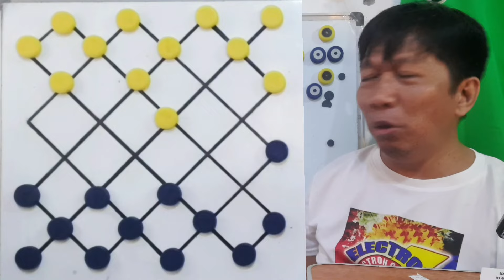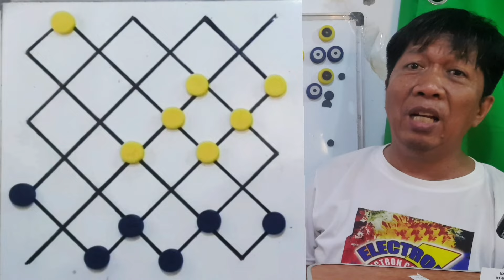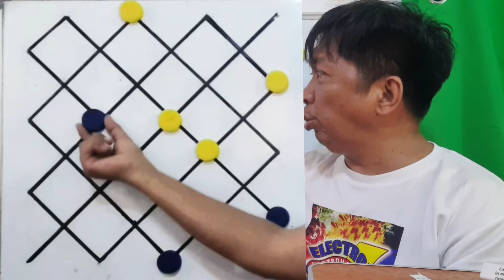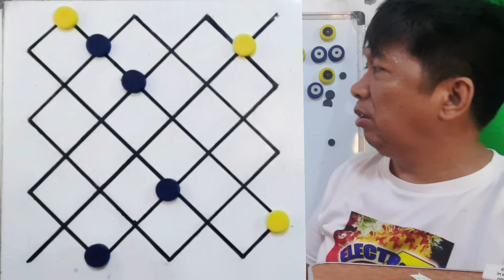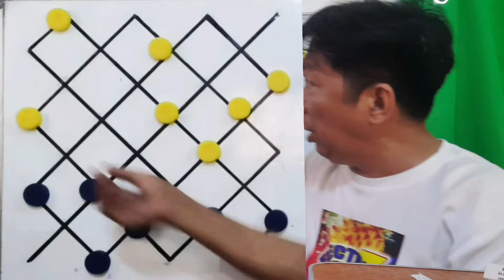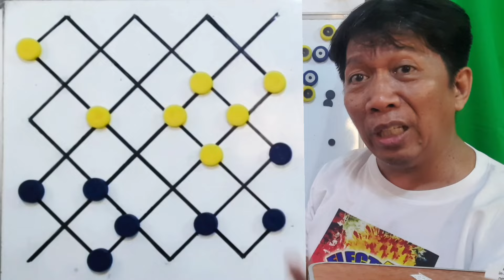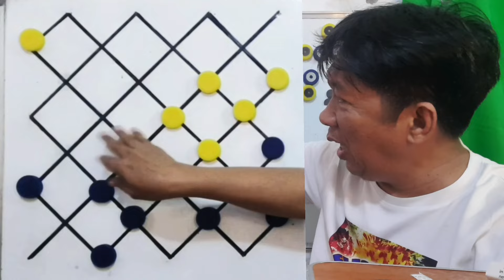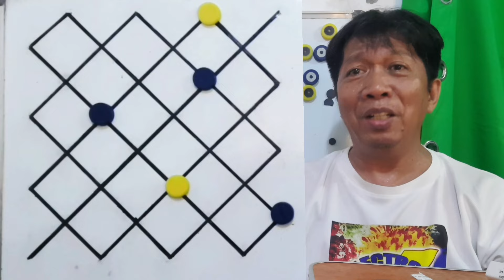REVIEW DAMA BATTLE GAME-1 DAMAKING vs JOY PAGADIAN